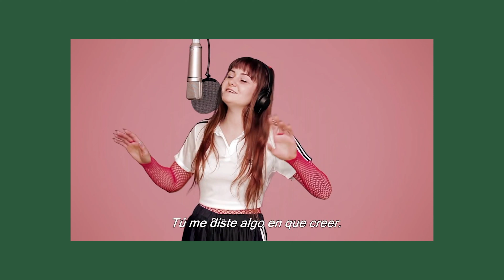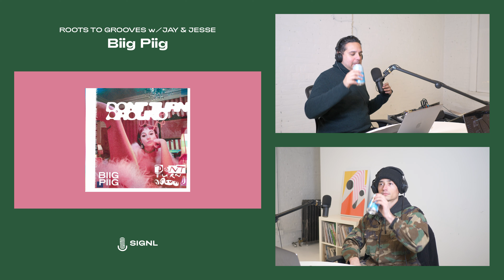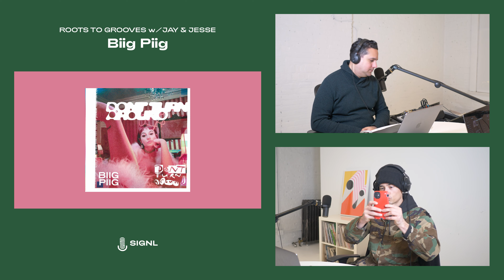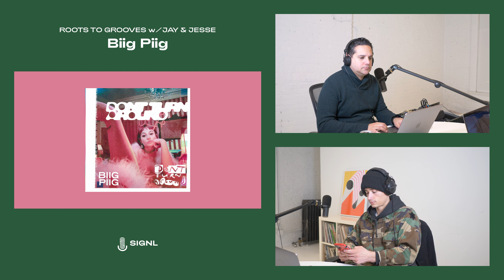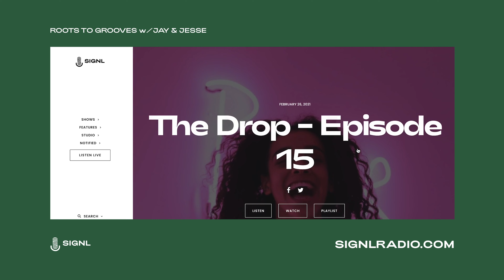Discussing The Music & Career of... Biig Piig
Join musicians Jay Purcell and Jesse Quigley for a weekly podcast discussing the music, life and careers of musical artists from their earliest beginnings, through to their most recent releases.

This week we discuss Irish singer and rapper "Biig Piig" (aka Jessica Smyth)

CHAPTERS:
00:00:00 SONG: "Feels Right" by Biig Piig
00:03:53 Who is Biig Piig?
00:07:05 SONG: "Vice City" by Biig Piig
00:10:09 How Did Biig Piig get into music?
00:19:52 How Did the NiNE8 Collective Start?
00:22:39 Who Is Mac Wetha?
00:23:36 How Biig Piig got her break
00:28:14 SONG: "Sunny" by Biig Piig
00:31:41 Talking About Biig Piig's EP's
00:35:18 Biig Piig's Creative Approach
00:41:03 NiNE 8 and the 1990's Fashion and Music Style
00:44:06 Episode Outro
00:45:20 SONG: "Don't Turn Around" by Biig Piig

SIGNL
Sound and culture from the global underground